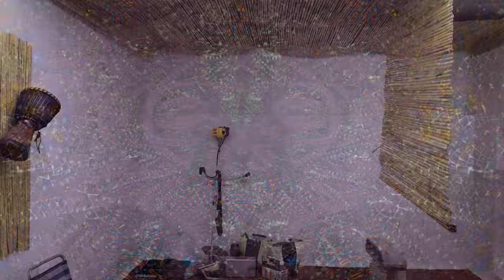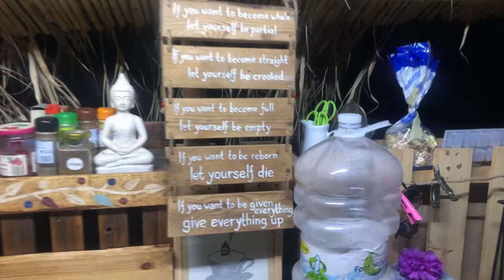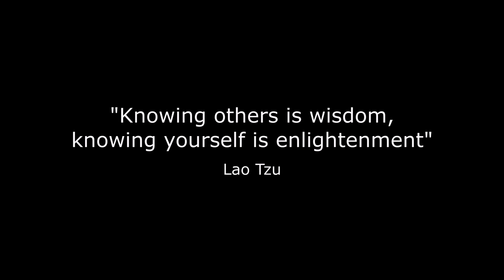Project Tao - Episode 2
It's my utmost pleasure to present you the second episode of the Project Tao